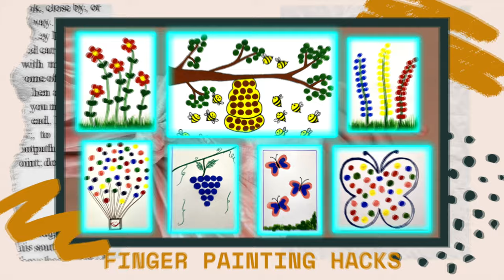Easy Finger Painting Ideas | Finger Painting Birthday Cards | English Subtitle | Crafts At Ease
Craftisode-97:Easy Finger Painting Ideas | Finger Painting Birthday Cards | English Subtitle | Crafts At Ease. This video shows Finger painting ideas, tricks and tips to create a simple and creative birthday cards.

I hope you will enjoy this video, Happy Crafting !!!

Materials Used:

1. A4 White Sheet
2. Watercolour or Poster colour
3. Sketches and Scale